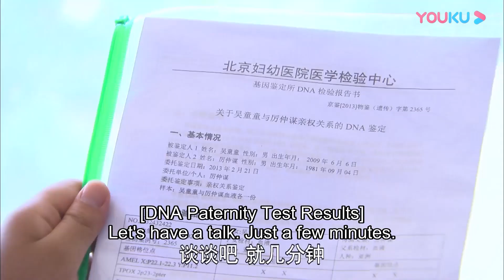💕霸總和灰姑娘坐在車裡，灰姑娘忍不住想起和霸總的親密場景！ 【戀戀不忘 Loving, Never Forgetting】言承旭